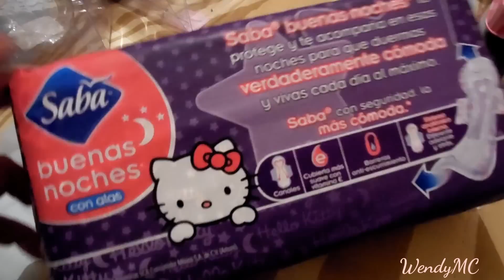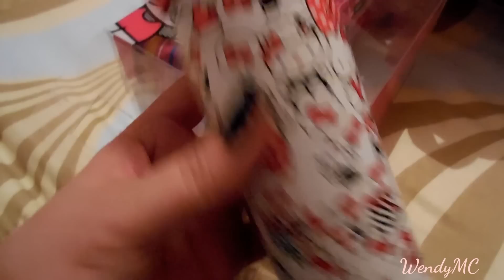COMPRAS ACUMULADAS HELLO KITTY 2015-2016 WendyMC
Este video lo grabé en 2 partes porqué la mitad ya lo tenía grabado desde el año pasado, y la otra mitad lo grabe después jajaja
Espero les guste besos y abrazos !

►en facebook me encuentras como Wendybonitamc
►en instagram como wendybonitamc
►en flickr como wendybonita